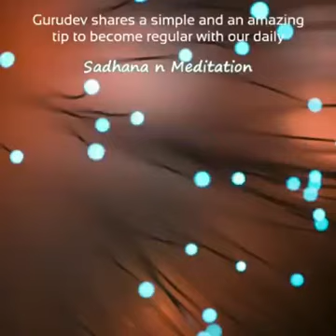A TIP by GURUDEV - How to be regular in Daily practice of Sudarshan Kriya & meditation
Skipping daily sadhna now & then happens with many of us despite of our wonderful experience of SUDARSHAN kriya & meditation.

Watch thid video for the much needed tip given by GURUDEV SRISRIRAVISHANKAR JI

Let's stay COMMITTED to be out of this miserable cycle.